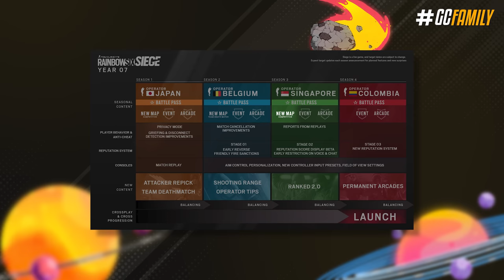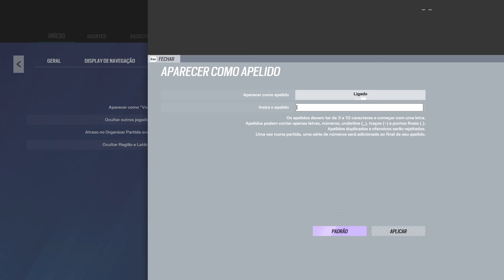TUDO que MUDOU com a SEASON 2! *Tem Arm4 & Mapa Novo* - Rainbow Six: Siege Vector Glare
Indo da Bulgária até a Grécia a nova operação Vector Glare chega como a 26° temporada do Siege, trazendo consigo um novo operador, estande de tiro, a primeira fase do sistema de reputação, um novo mapa exclusivo para o TDM, uma nova arma, mudanças de tremor na tela e muito mais!

► Capítulos
00:00 Introdução
00:29 1. Data de lançamento
01:01 2. Skins da Yakuza
01:25 3. Próximo mapa adiado
01:58 4. Esquadrões da Rainbow
02:43 5. Novo operador, Sens
03:15 5.1 Nova arma, POF9
03:59 5.2 Novo gadget, projetores R.O.U
05:39 6. Mudanças no competitivo
06:31 7. Mapa grego do TDM
07:25 8. Sistema de reputação fase 1
07:52 9. Modo streamer disponível
08:26 10. Novas opções de acessibilidade
08:49 11. Guia de operadores no menu
09:14 12. Balanceamento de operadores
10:10 13. Estande de tiro (INÉDITO)
11:26 14. Amuletos da temporada & Passe de batalha
12:03 15. Mudança para o Ano 8?
12:25 Fechamento